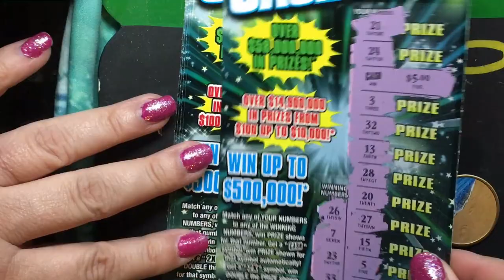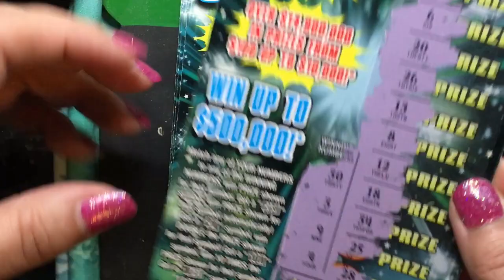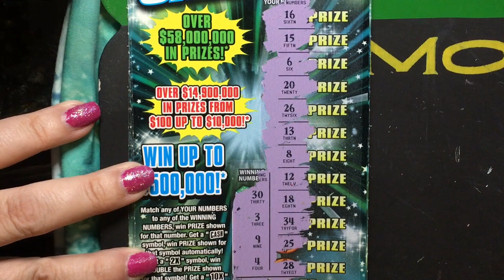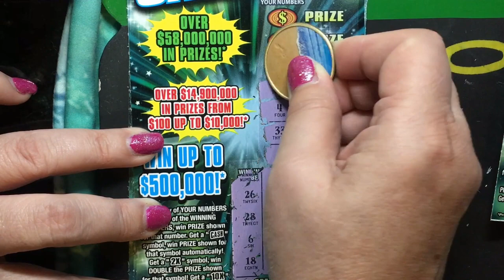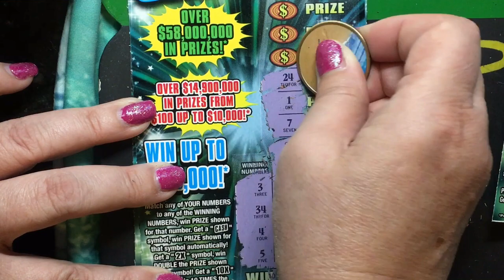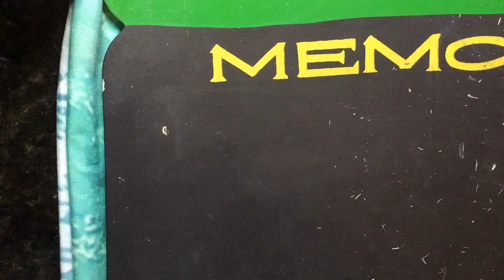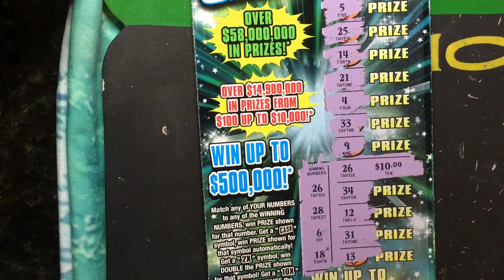CASH BLAST FLORIDA LOTTERY UPDATE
The other Cash Blast tickets that were with the white line tickets.  Questions or suggestions?